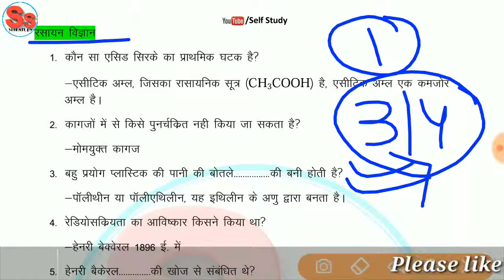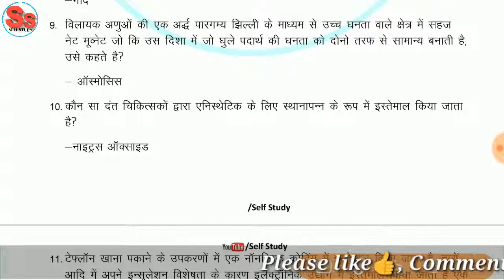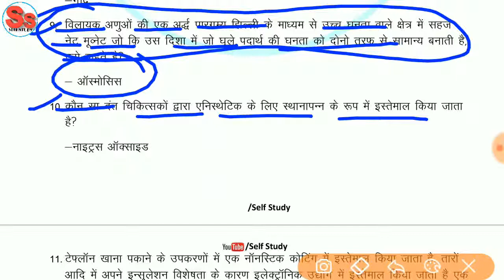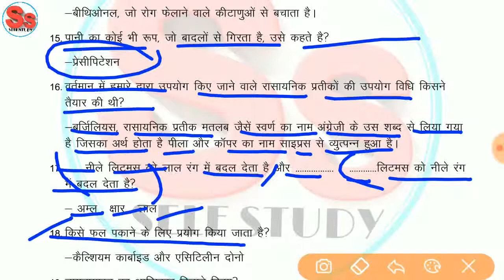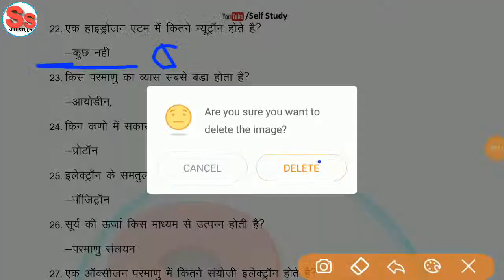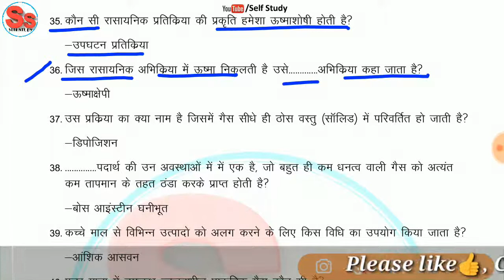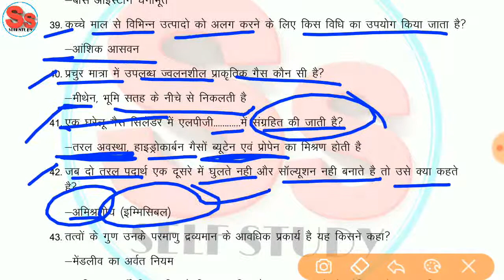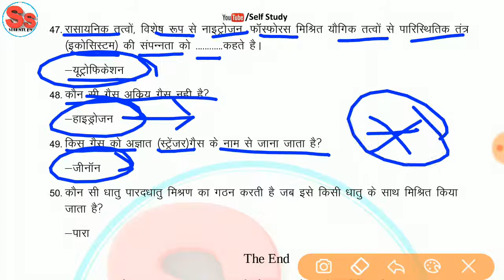RRB NTPC 2019 GENERAL CHEMISTRY| Most Important question of chemistry| RRB NTPC GENERAL SCIENCE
धन्‍यवाद !
Self Study